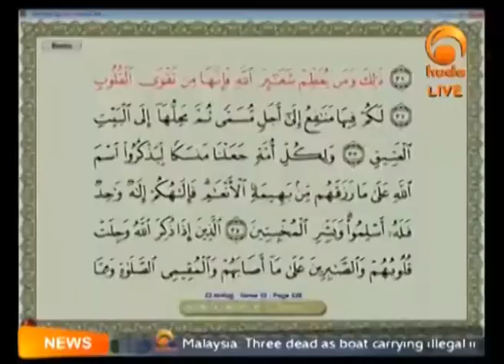Staying in some places in Hajj